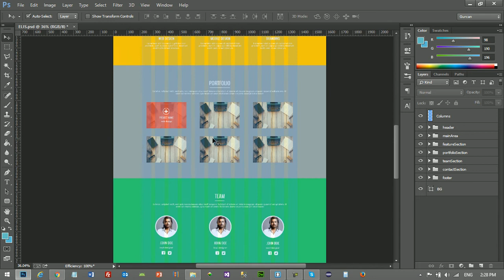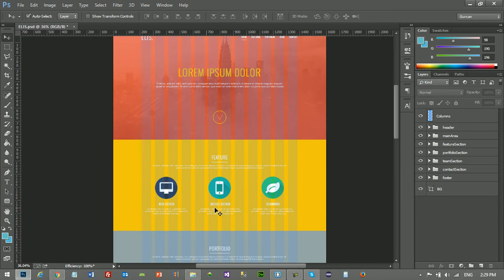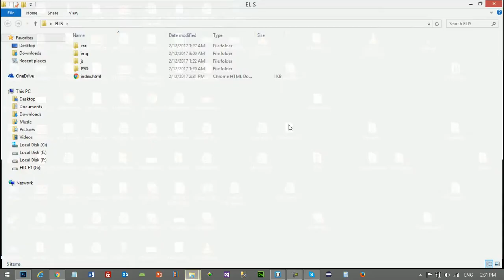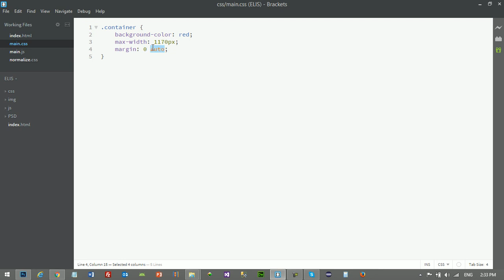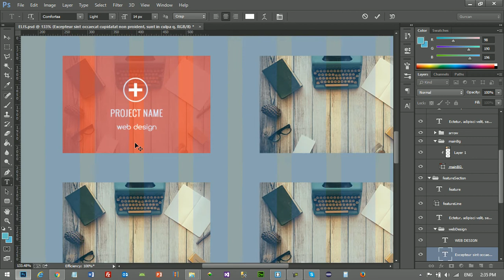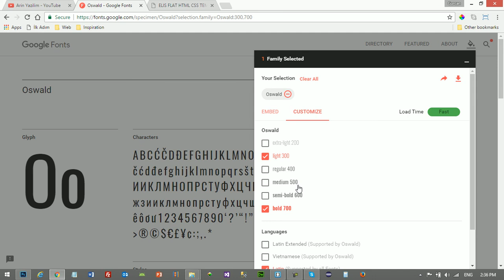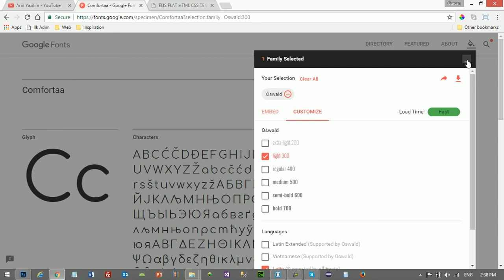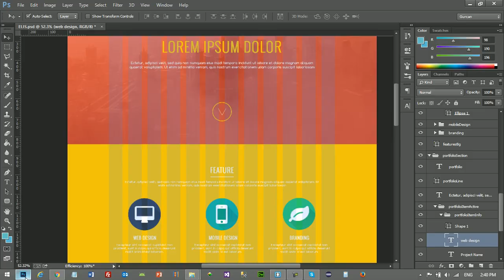Flat PSD Dosyasını HTML, CSS'e Dönüştürme 2017 - Ders 3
Merhaba. Bu dersler dizisinde daha önceden oluşturduğumuz ELIS.psd dosyasını HTML, CSS ve Javascript kullanarak gerçek bir web sitesine dönüştüreceğiz. Daha önceki derslerimizden farklı olarak bu dersler dizimizde herhangi bir hazır kütüphane ( Bootstrap vs.. ) kullanmayacağız.

Bu dersimizde photoshop tasarımında kullanılan fontları web sayfamıza entegre ettik. Container class üzerine konuştuk.